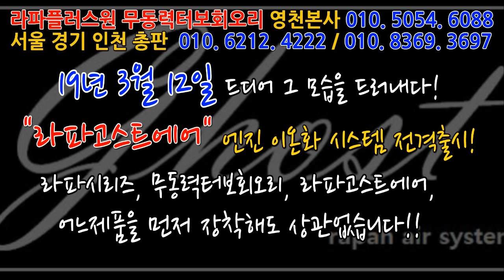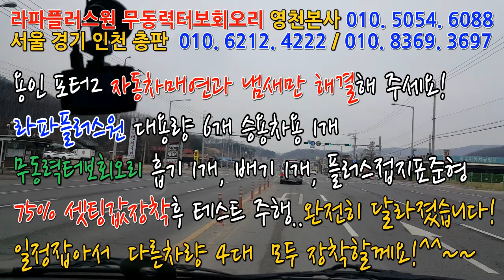[포터2] 자동차매연과 냄새만 해결되도 좋은데, 차량이 완전히 달라졌네요!~~~~~~~~~~~~매연저감장치!엔진출력증강!연비개선!라파세나풍파워가격!무동력터보이놈